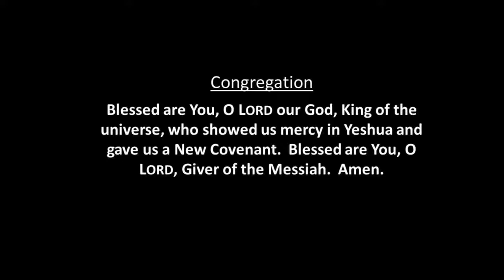Parashat B'midbar - May 28, 2022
by Bryan Weed
Numbers 1:1-4:20